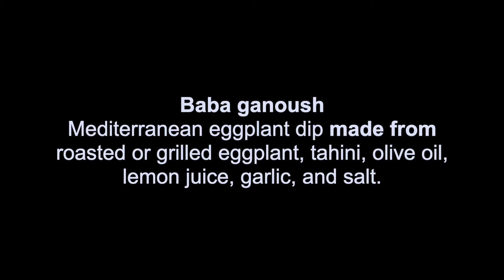Best Airport meal on a budget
Who would have thought I'd find this 24 hour restaurant in an airport. Spectacular food
Actually went back a 3rd time to get a chicken wrap.